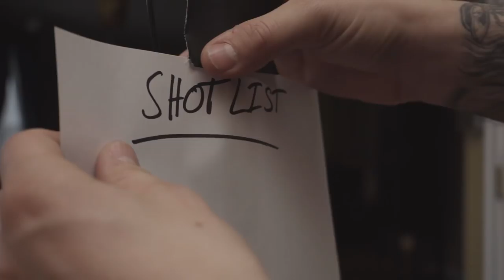10 ways to use gaff tape.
10 ways to use gaff tape. Gaffer tape, also known as gaff tape, is a great tape that is used in a lot production. From video production, audio production, event production, and much more. Gaff tape, can be useful in a lot of situations. Especially since it's durable, and doesn't leave any residue. In this video I show you 10 ways you can use gaff tape. From taping down cords, applying gels to lights, labeling items. Spiking & marks, attaching stuff, hanging stuff, fixing stuff. You can even use gaff tape to fix ripped jeans, and as a lint remover. And for those who struggle with noisy camera straps like me, you can use gaff tape to lock them down without removing them from your camera.

MY GEAR:
MAIN CAMERA
OTHER CAMERA
VIDEO MONOPOD
LED Kit